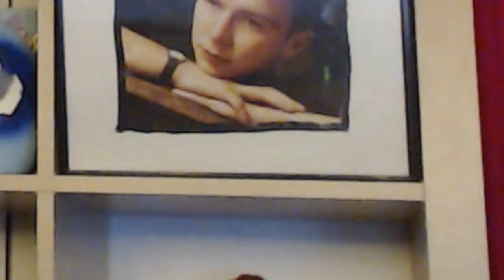Why I Changed My Name (LEGOSAURUS to Buildosaurus)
I think this was the right choice! Do you like the new name?
Big thanks to Stefan Moek, for once again doing all the channel art!

∘∘∘∘∘∘∘∘∘∘∘∘∘∘∘∘∘-Credits-∘∘∘∘∘∘∘∘∘∘∘∘∘∘∘∘∘∘

'Happy Victory'

'REACH'

△⚪✕◻ Game on!